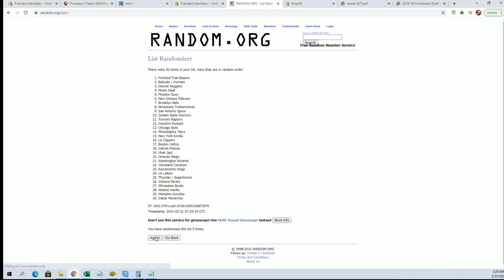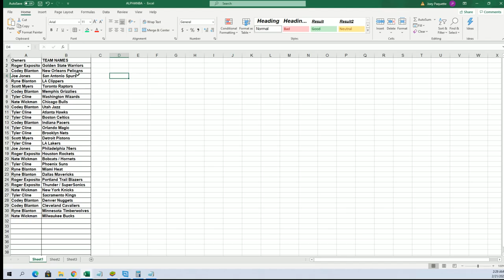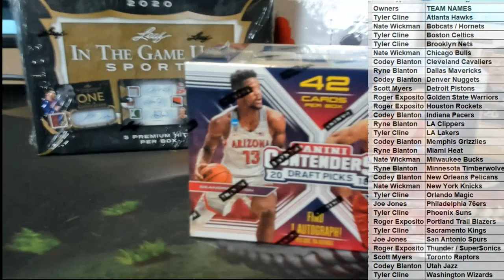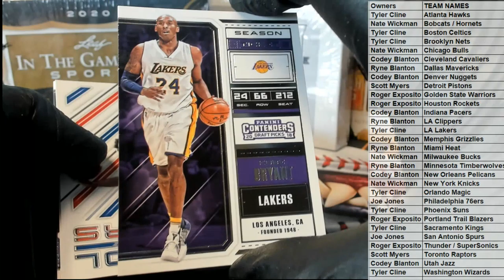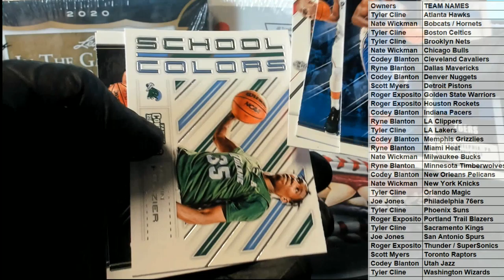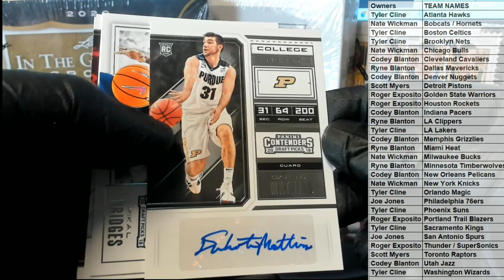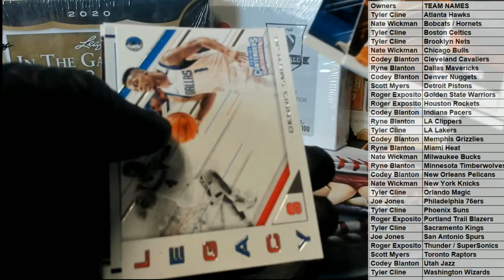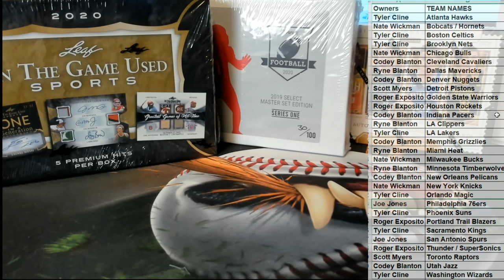201819 Panini Contenders Draft Basketball Blaster ID 1819CONDRBLST105